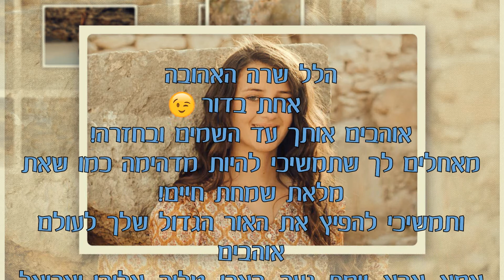מצגת בת מצווה להלל שרה | מצגת בת מצווה מיוחדת ומרגשת להלל שרה המקסימה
מצגת תמונות מקסימה, מיוחדת ומושקעת לבת מצווה
עריכת מצגת בת מצווה מדהימה ומושקעת להלל שרה המקסימה
מצגת בת מצווה המשלבת תמונות וסרטונים של ילדת בת המצווה
מצגת תמונות מלאה באפקטים, הנפשות והמון שמחה
הפקת מצגת בת מצווה מיוחדת ומושקעת שתרגש את ילדת בת המצווה ותישאר מזכרת מדהימה לשנים רבות

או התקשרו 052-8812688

רוצים לראות דוגמאות למצגות בת מצווה מקצועיות?
לחצו כאן ותראו מצגות מרגשות ומקוריות לבת מצווה

קליפ לבת מצווה מבית חלום של סרט
אצלנו ניתן למצוא מגוון רחב של קליפים לבת מצווה, קליפ עלילתי לבת מצווה, קליפ אנימציה לבת מצווה, קליפ תמונות לבת מצווה, קליפ סטופ מושן לבת מצווה ואפילו קליפ עם ברכות מסלבס. כל קליפ מופק ומתוסרט במיוחד בשבילכם. ניתן להקליט שיר ולערוך קליפ מקורי של ילדת בת המצווה המשפחה והחברות. אפשר לצלם את ילדת בת המצווה על גבי מסך ירוק שמאפשר בזמן העריכה להכניס רקעים מעניינים ומיוחדים ולהפוך את הקליפ לתלת מימד למעניין ומקורי.

רוצים לדעת איך לבנות מצגת תמונות בפאוור פוינט בצורה פשוטה?
אין סיבה! :)
מצגת תמונות בפאוור פוינט לעולם לא תראה מקצועית ומיוחדת כמו מצגת בת מצווה מקצועית שעורך וידאו מקצועי יכין לכם. לכן אצלנו לא עובדים בתכנת פאוור פוינט אלא בתכנות המתקדמות ביותר בעולם

רוצים להפיק מצגת בת מצווה מושקעת ומדהימה?
אל תתפשרו על איכות המצגת, מצגת תמונות בתוכנה חינמית בסמאטרפון, או בתכנת פאוור פוינט לא תשתווה למצגת בת מצווה מקצועית שאנחנו עורכים בתכנות הכי מקצועיות בשוק- After effects ו- Premiere
התכנות האלה מאפשרות לנו לערוך לכם מצגת בת מצווה מיוחדת ומקורית, איכותית ומקצועית

כשחושבים על מצגת בת מצווה, חושבים על המצגות המושלמות של "חלום של סרט"
מצגת בת מצווה מושלמת, מקצועית ומושקעת, תהפוך את האירוע שלכם למושלם
מצגת בת מצווה מקורית ואיכותית תרגש את האורחים ותפתיע את ילדת בת המצווה הנדהמת

סוגי הקליפים שניתן לעשות:

קליפ תמונות לבת מצווה או מצגת תמונות לבת מצווה - קליפ המורכב מתמונות וסרטונים, משולב בקטעי אנימציה, גרפיקה ואפקטים מיוחדים הנותנים למצגת הרגשה של סרט קולנועי מדהים. הקליפ כמובן מלווה בשירים מרגשים ומקפיצים שיכניסו את הקהל לאווירה הנכונה

קליפ אנימציה לבת מצווה - קליפ המספר על ילדת בת המצווה בצורה מעניינת ומקורית. בשלב הראשון כותבים תסריט לפי רצונותיכם ולפי אופי הילדה ומשפחתה.
לאחר איסוף החומרים (בהתאם לתסריט) מתחילה עבודה העריכה. הסרט מציג את ילדת בת המצווה כדמות מצויירת שהולכת, מדברת ומספרת על עצמה. בתוך הקליפ ניתן לשלב תמונות, סרטונים, וקטעי אנימציה מצחיקים כמו קטע מקליפ של בריטני ספירט, גנגם סטייל, happy של פארל וויליאמס ואפילו ג'סטין ביבר!

קליפ סטופ מושן לבת מצווה - סטופ מושן היא בעצם טכניקת אנימציה המאפשרת ליצור אשליה בה נראה שהאובייקט זז בכוחות עצמו.
גם הקליפ הזה מתוסרט לפי דרישתכם. והתוצאה מדהימה ומיוחדת!
קליפ בת מצווה בסגנון סטופ מושן

קליפ עם שיר לבת מצווה שמצולם על גבי גרין סקרין
קליפ בת מצווה בו ילדת בת המצווה שרה או עושה ליפסינק לשיר אהוב

קליפ בת מצווה מוקרן באירוע ומכניס את האורחים לאווירה של כיף ושמחה. כמו כן נשאר הקליפ כמזכרת נפלאה לעוד שנים רבות

ניתן ליצור כל קליפ בת מצווה שתרצו! השמיים הם הגבול!
קליפ בת מצווה קליפים לבת מצווה בת מצווה

מצגת לבת מצווה מחיר משתלם , מצגת בת מצווה שירים עכשווים, מצגת  לבת מצווה דתית, מצגת לבת מצווה רעיונות מקוריים ומיוחדים, באתר שלנו תוכלו גם ללמוד איך מכינים מצגת לבת מצווה
תוכלו לראות עוד מצגת לבת מצווה יוטיוב שלנו